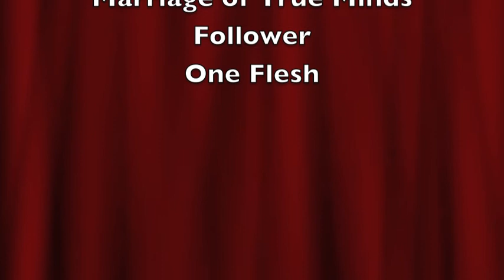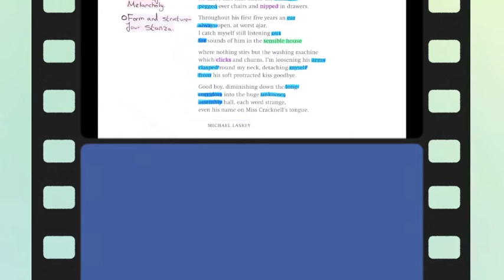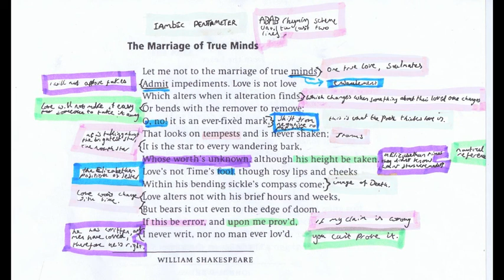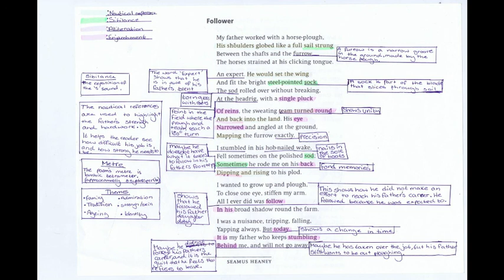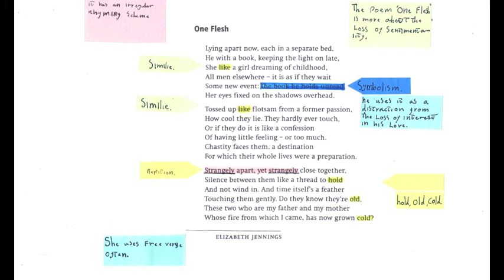Poems Deep and Dangerous Part 2 - IGCSE English Literature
4 home educated IGCSE students give their interpretation of four more of the poems from the Cambridge anthology 'Poems Deep and Dangerous'.